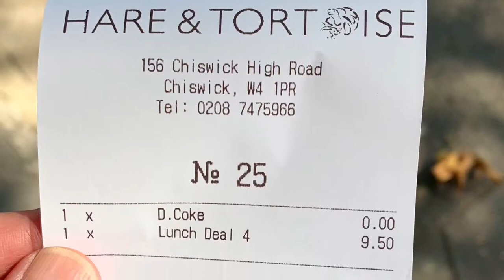Hare and Tortoise Chiswick, 156 Chiswick High Road, Chiswick, London W4 1PR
Another tasty bowl of curry laksa at this pleasant chain restaurant.